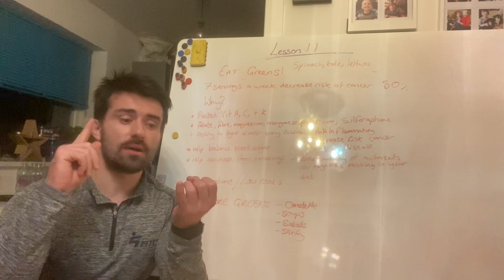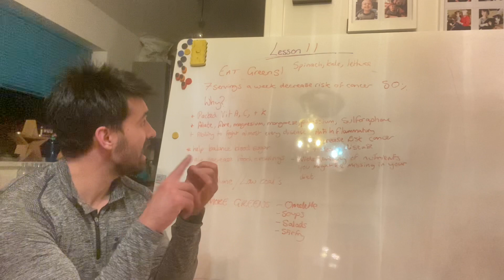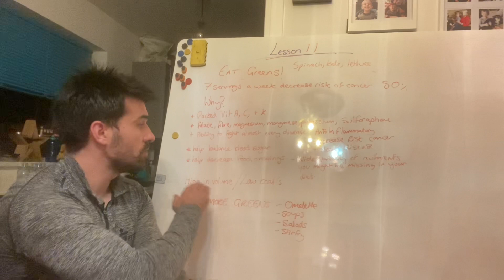Day 11 All About Vegetables